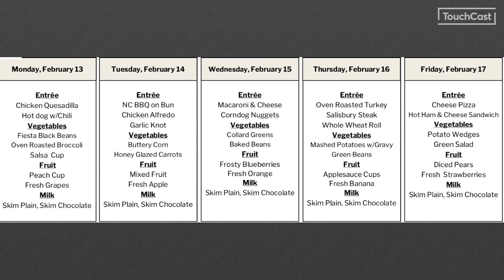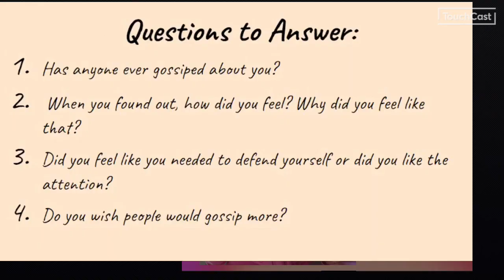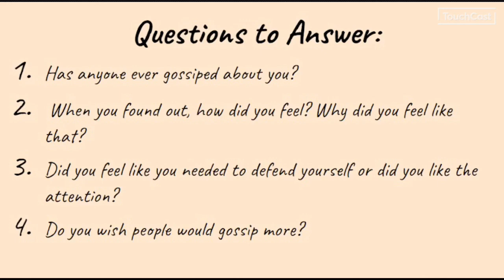News - 14 Feb 23